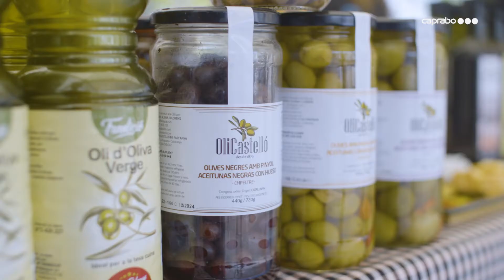Fira de Productes de Proximitat a Igualada (Anoia)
Igualada va acollir el passat 3 de setembre, la VII Fira de Productes de Proximitat, convertint la comarca de l’Anoia en la més veterana pel que fa a la celebració d’aquesta iniciativa, que s’emmarca en el Programa de Proximitat per Comarques de la companyia, i que té com a objectiu posar en valor els productes de proximitat de les comarques catalanes, fomentar el seu coneixement i consum i donar suport a la producció agroalimentària de proximitat.